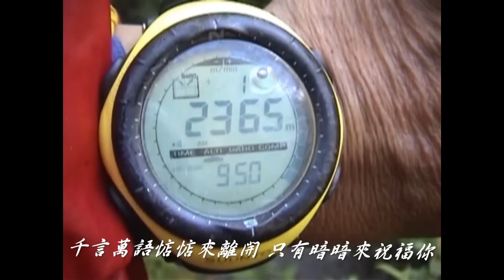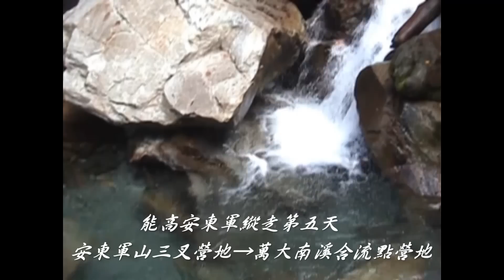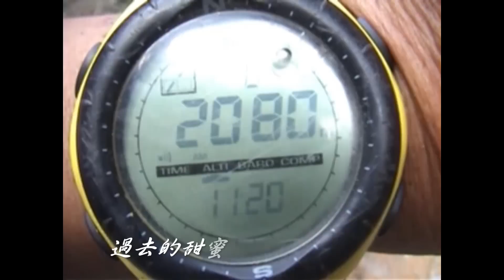情難斷夢未醒～能高安東軍～第五天之2→萬大南溪合流